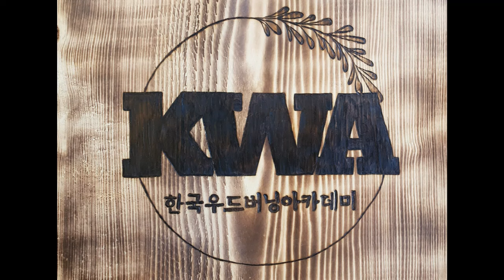한국우드버닝아카데미/Korea Wood Burning Academy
한국우드버닝아카데미 로고 작업영상입니다.